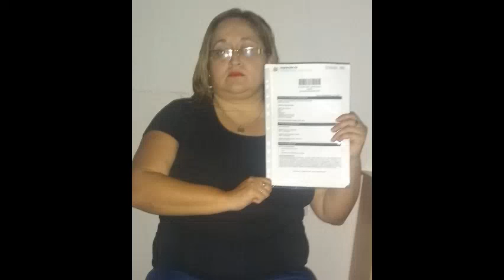Habla la tesorera de la ONG "Juntos por los Aromos"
Aclara que desconocía que la presidenta de la asociación (actual jefa comunal de la localidad) pidiera a Nación un subsidio, como así también qué finalidad tendrá.